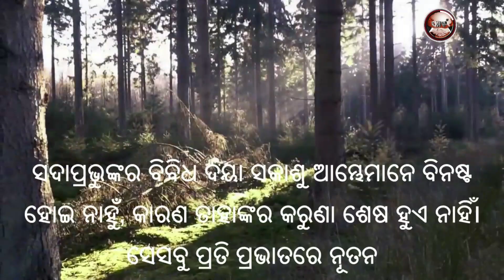AAPANAMANE SUNISCHITA KI | ନୂଆ ସକାଳର ଆଶା | REV. NIRANJAN TURUK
Thought of the day : ଆପଣମାନେ ସୁନିଶ୍ଚିତ କି ?
Scripture Portion :     ଲୂକ ୨୩ : ୩୯ - ୪୩